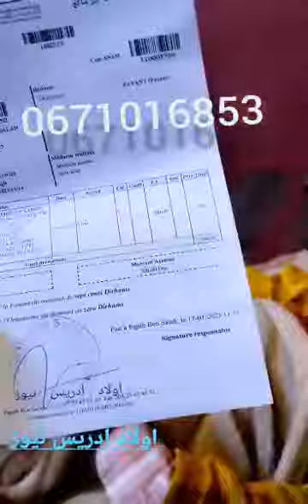عاجل جدا جدا ... دوار أولاد ادريس جماعة لبراديا ... حالة في حاجة للمساعدة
‏فيديو من العقاد عبد الكريم